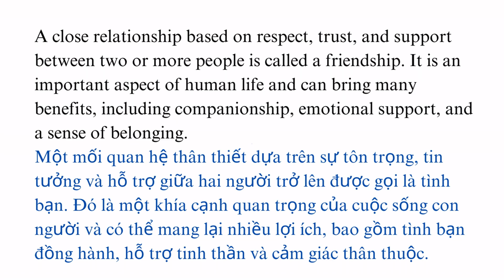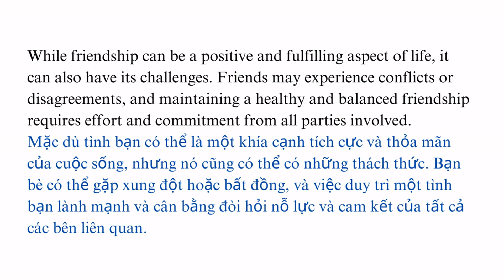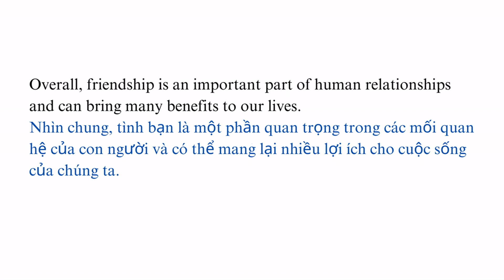Luyện nghe tiếng Anh theo chủ đề | Friendship | Listening skill channel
Video 'Friendship' sẽ giúp các bạn nâng cao kỹ năng nghe.